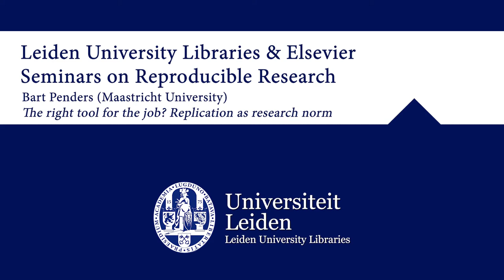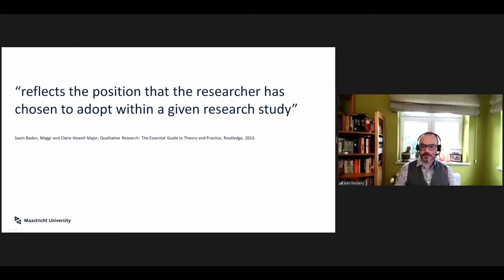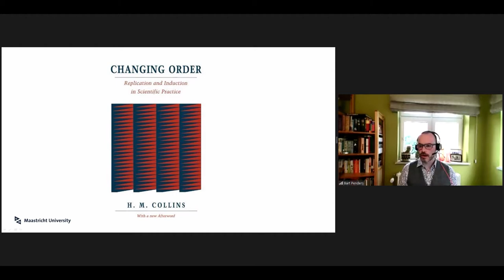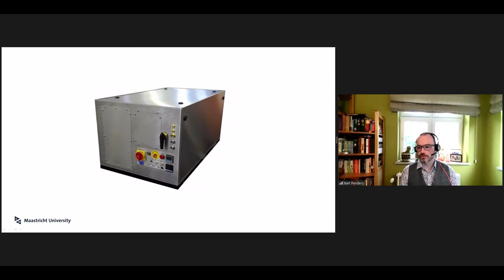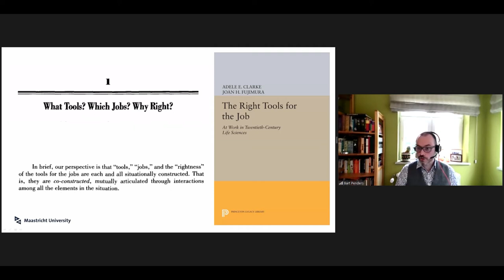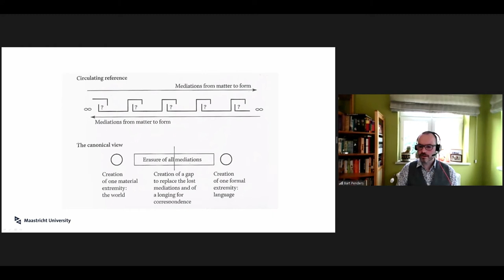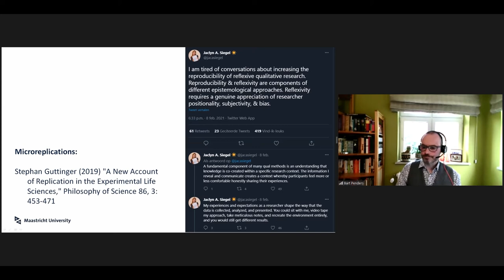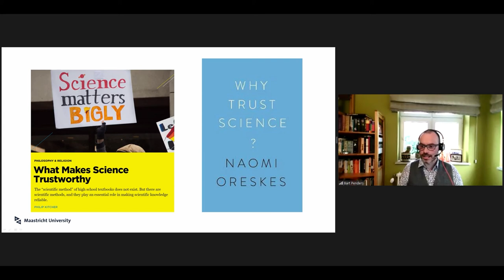Seminar 2: Bart Penders - UBL & Elsevier seminars on Reproducible Research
Bart Penders, Associate Professor Metamedica, School for Public Health and Prim Care, Fac. Health, Medicine and Life Sciences, Maastricht University.
"The right tool for the job? Replication as research norm."